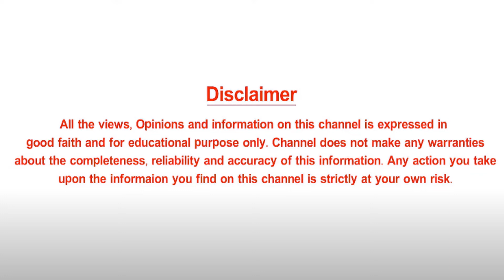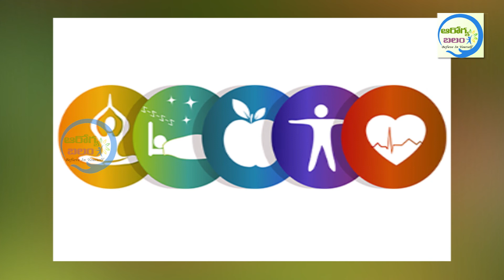Roundworm Infection in Children | Roundworms in Kids || Arogya Balam